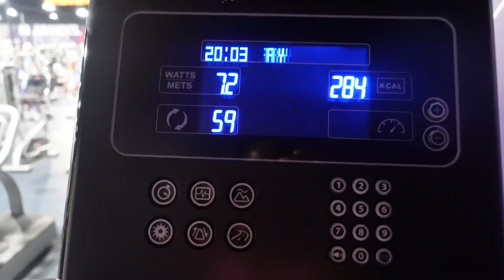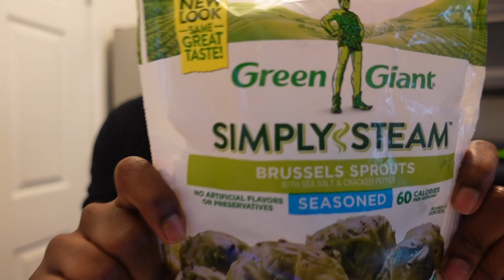What I eat in a day | caloric deficit, fat loss journey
Love showing you guys what I eat in a day! I am now a certified personal trainer in Atlanta. 🎉If you want one on one help on your health journey, request a consultation and join the community!